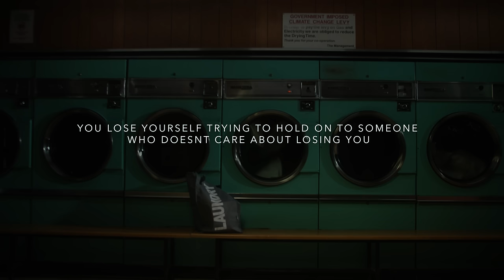Zack Knight - When Was The Last Time (Official Music Video)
Singer: Zack Knight, Sha Sha Jones
Lyrics: King Ricky, Zack Knight
Label: Revolve Records

Stay up to date with Zack Knight